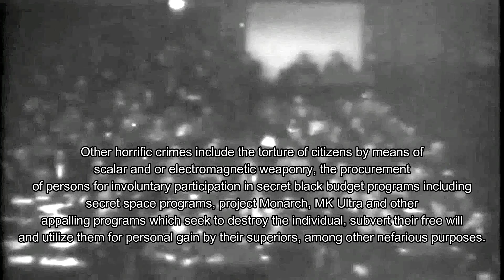Justice is Coming 432Hz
Hope those who feel guided to see this will enjoy it. Much love all!

Thomas Bergersen - Reborn 432Hz